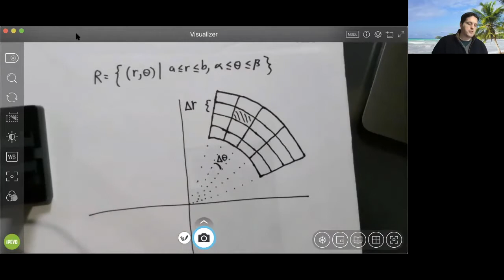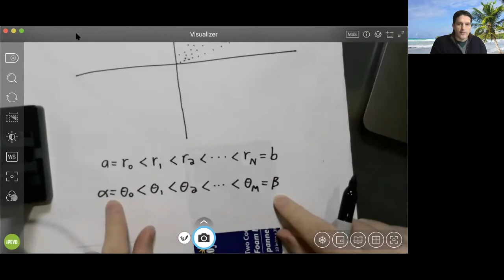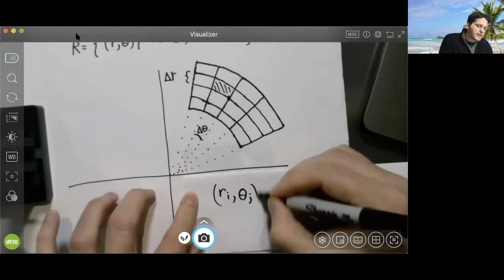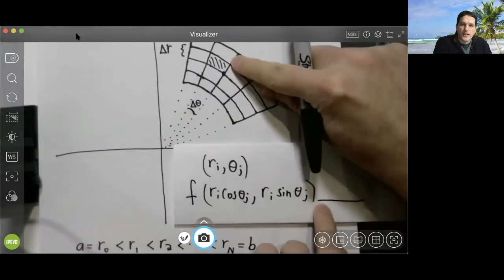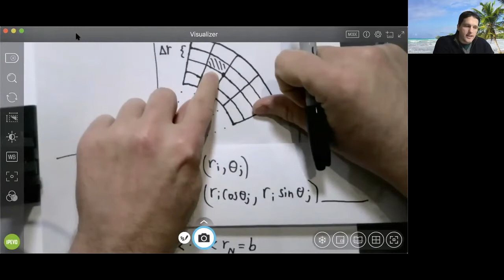Integration using polar coordinates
We derive a formula for integration over a polar rectangle using polar coordinates, and use it to solve an example problem. This material is in section 15.3 of Stewart (Multivariable Calculus).